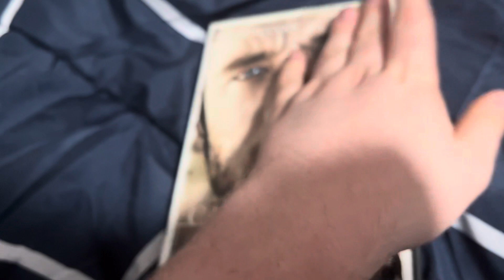Cast Away DVD Overview